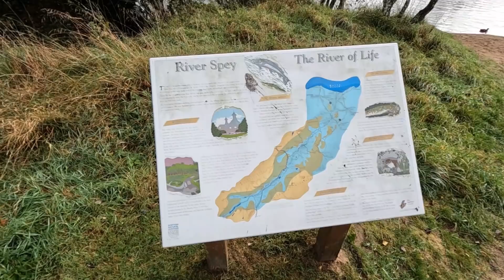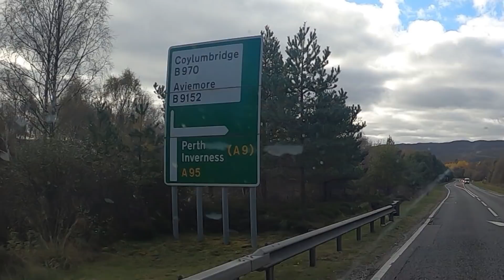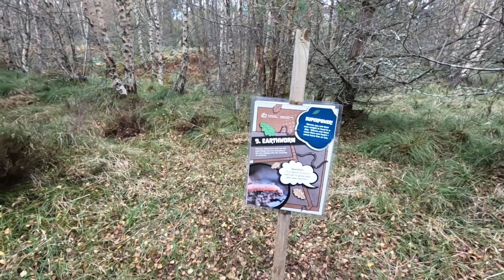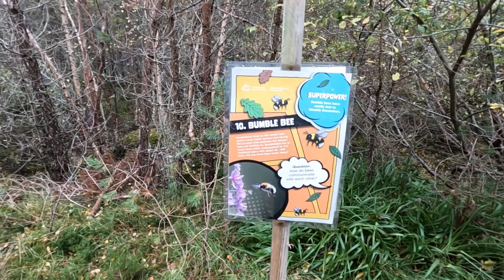Arriving At Glenmore Camping In The Forest Campsite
We travel from Speyside Gardens Caravan Park to Glenmore Camping In The Forest Campsite. The site is fantastic for walks in the forest and has it's own beach.

Chapters
0:00 Introduction
0:05 What did we think of Speyside Gardens Campsite?
3:33 The Journey To Glenmore Camping In The Forest Campsite
4:20 A great stopover
5:27 Struggled with this REALLY tight turning
8:14 Back on the A95
9:19 The A9 to Aviemore
11:18 The road down to Glenmore from Aviemore
14:11 Driving into Glenmore Camping In The Forest Campsite
17:49 A little look around Glenmore Camping In The Forest Campsite
19:26 Beach and forest walks at Glenmore Camping In The Forest Campsite
27:05 Glenmore Camping In The Forest Campsite Information

And Then We Fell From The Sky by Across The Great Valley